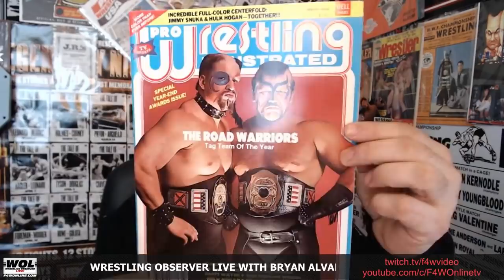Remembering "Road Warrior Animal" Joe Laurinaitis: Wrestling Observer Live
Bryan and Mike discuss the passing of Animal at 60 years old. [September 23, 2020]